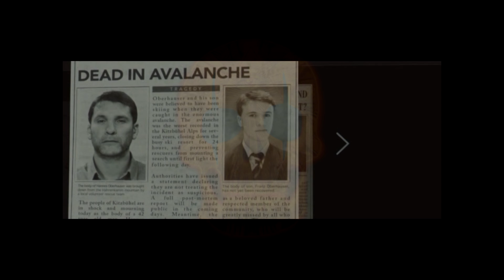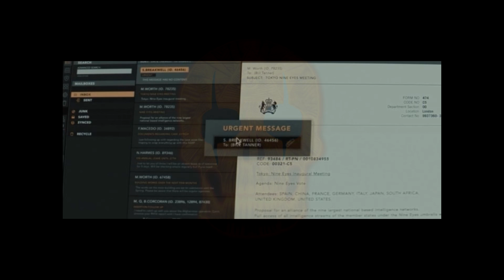2015 Spectre Nouvel Ordre Mondial